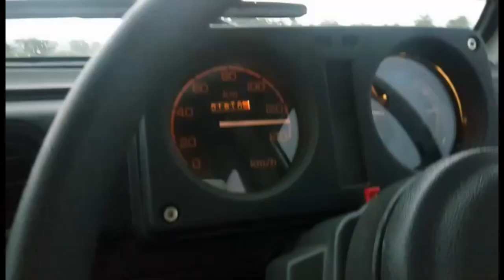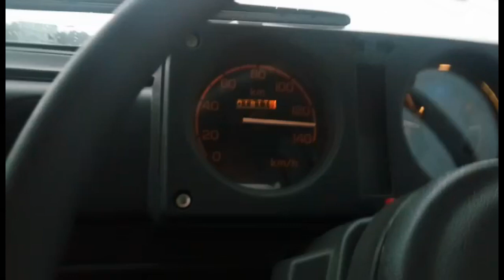Offroading Compilation Part 2 | Maruti Suzuki Gypsy | 4*4 four by four | Javari offroader's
Thanks to All owners for the beautiful video's and to Javari Offroaders | KTK Gypsy group.
If you are a gypsy owner please let us know if you would love to be a part of the group.
Let us know how you liked the video.

PS, the video's were shot in safe locations, we dont endorse any kind of racing or PLEASE do not try these.